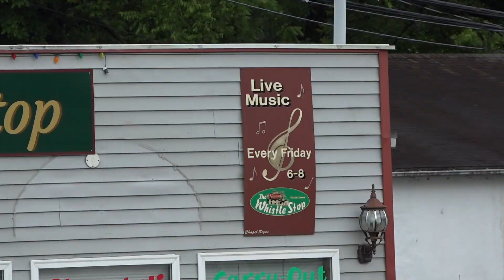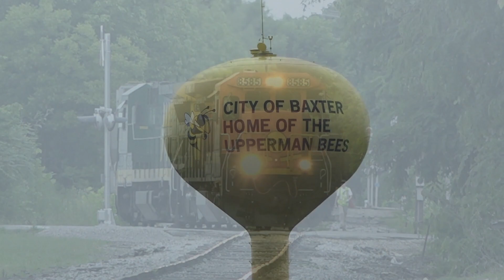The Railroad Barely Runs Here (Nashville & Eastern Railroad Cookeville Chase)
Enjoy this video covering a rare mileage chase of the Nashville & Eastern Railroad - all the way to Cookeville!